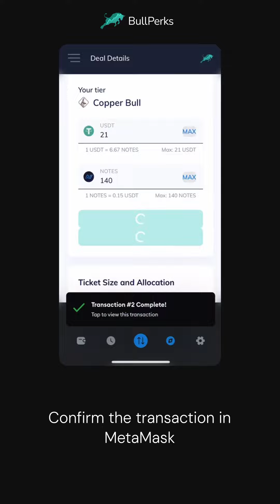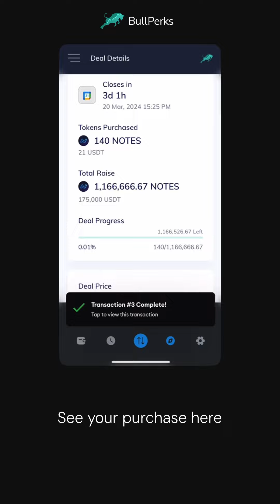How to join a deal with BullPerks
🚀 Dive into exclusive deals with Bullperks! 💼 Joining a deal is easier than ever with our quick tutorial.